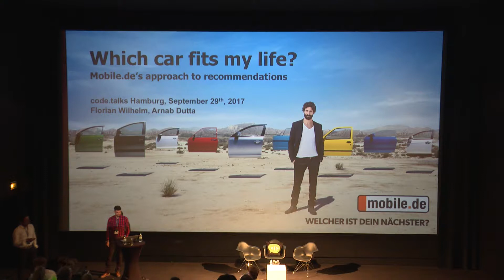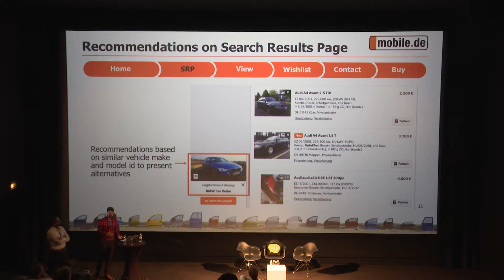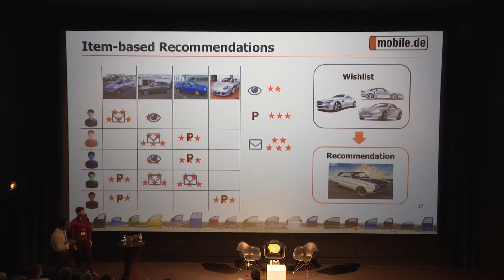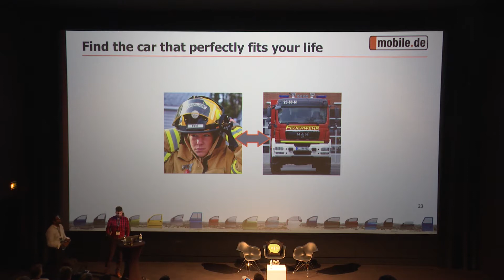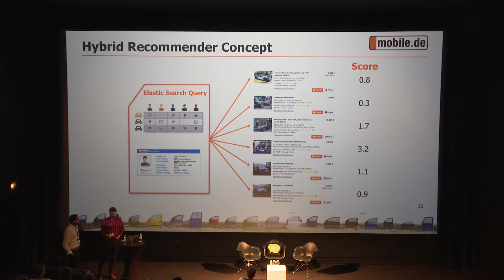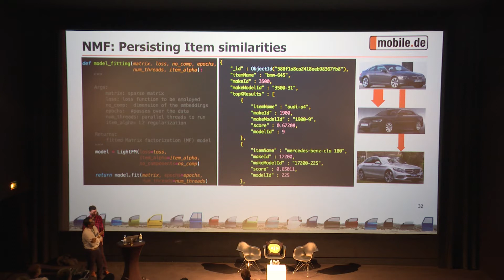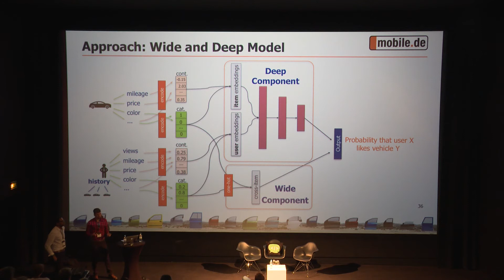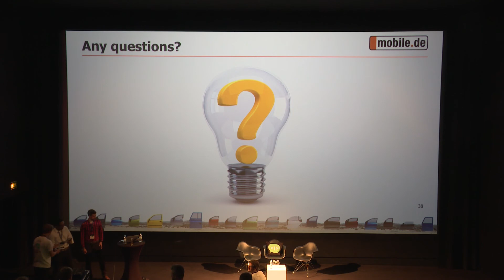code.talks 2017 - Which car fits my life?” - mobile.de’s approach to recommendations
Which car fits my life?” - mobile.de’s approach to recommendations
Speaker: Arnab Dutta (Data scientist @ Mobile.de GmbH), Florian Wilhelm (Senior data scientist @ Inovex GmbH )
Track: Big Data & Machine Learning